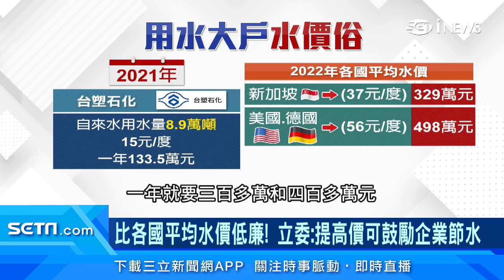台灣水費太便宜！用水大戶沒在怕？台水「耗水費」1度最多15元！比台北市自來水還要低 王美花回應了｜三立iNEWS高毓璘 主播｜投資理財、財經新聞 都在94要賺錢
全台1700家企業用水大戶，包括電子鋼鐵和水泥業等，佔台灣4成以上用水，經濟部水利署針對9000度以上的大戶們2月開始每年的枯水期，開徵每度3元「耗水費」，但最多就是1度15元，對比台北市自來水事業處，只要超過1000度的用水戶，1度水就要20元有落差，立委和民間團體都呼籲可以再做調整，經濟部部長王美花也強調2個月內將會檢討給出答案。